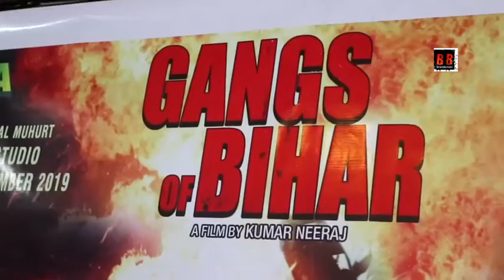mahurat of Hindi Feature Film "GANGS OF BIHAR" Shafique Saifi, Afroz Khan, Kumar Neeraj